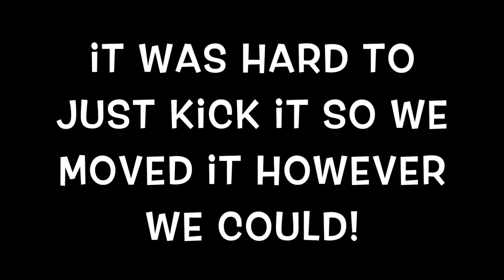EXTREME PENALTY KICKS with 6 FOOT SOCCER BALL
Damian, Deion, Dad and their cousin Bryan try and do penalty kicks with a huge 6 foot soccer ball from vat19.com